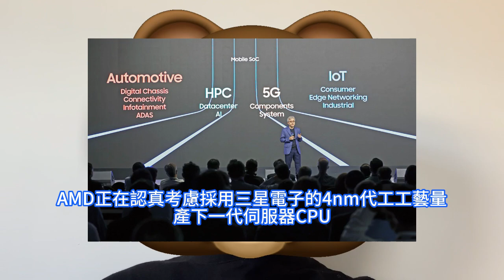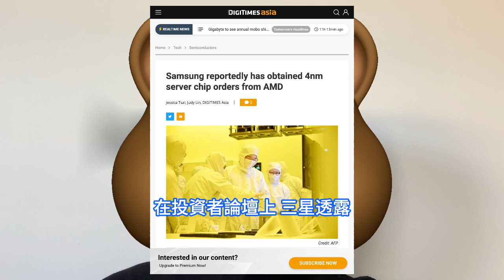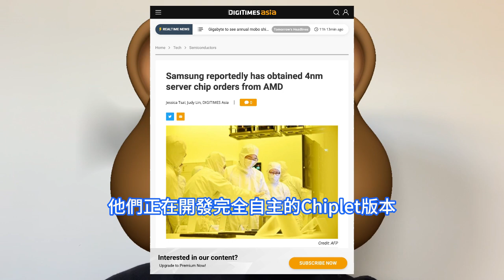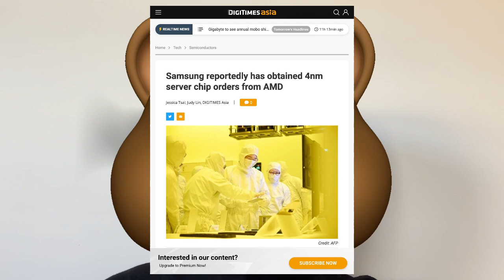瘋狂崛起！三星晶圓代工歷史性斬獲：AMD 4nm、特斯拉5nm晶片巨單。4奈米制程良率已達70%，目標提升AI晶片代工銷售佔比。庫存問題緩解，半導體業明年景氣將好轉，AI伺服器供應鏈持續加碼投資。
現階段，唯有人工智慧AI領域持續加碼投資，將成為2024年推動業績成長主力產品，使得AI伺服器供應鏈展望相當看好。AI伺服器供應鏈，包括晶片行業的台積電，伺服器行業的鴻海、廣達、英業達、緯創、緯穎、技嘉、華碩與和碩等，散熱行業的雙鴻與奇鋐等。此前媒體報道稱，AMD正在認真考慮採用三星電子的4nm代工工藝量產下一代伺服器CPU，這是因為三星電子的4nm制程良率達到了70%，可與台積電競爭。